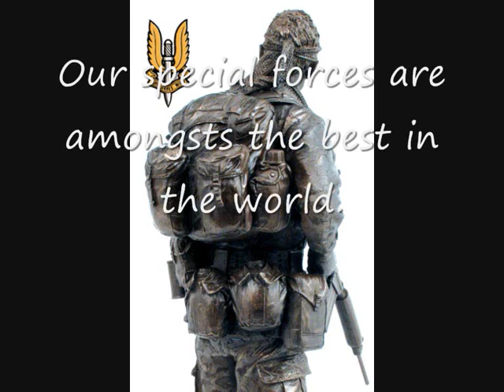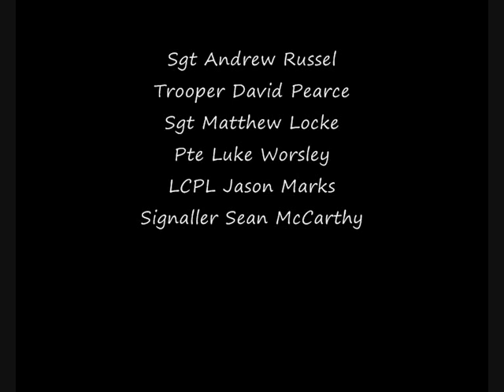Memorial tribute to the ADF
This is my first youtube video, and all though I am not in the ADF I am an Australian Army Cadet and I have a great deal of respect for the lives lost. I believe I missed out one of the listed dead.